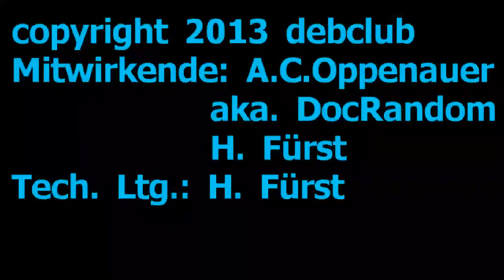Linux nr.7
Schon Linux + gesehen?